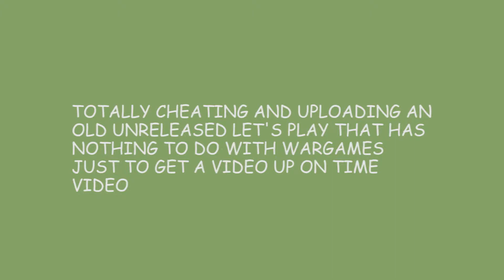Kerbal Space Program - Whiskey & Wargames Episode 3 Special Edition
Astronaut Christopher P. Landi takes to the skies in this emergency "holy crap I wasn't able to get a new episode done in time so I uploaded this old let's play I shot a while ago and I know it has nothing to do with wargames but at least I got a video up on time?" edition of Whiskey and Wargames.